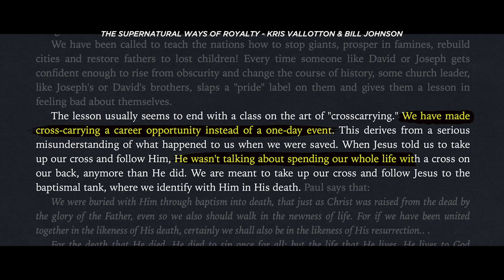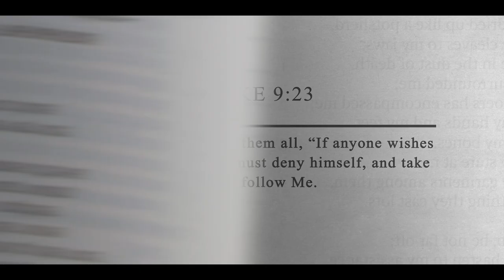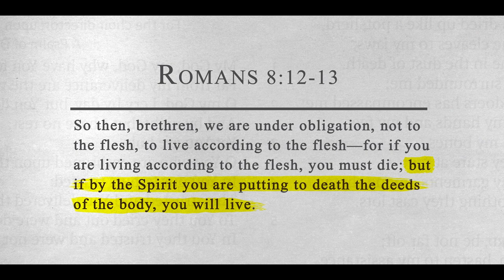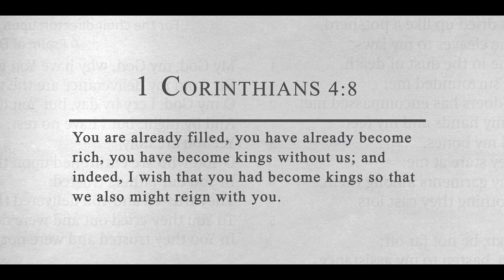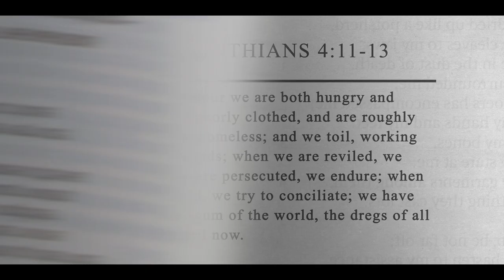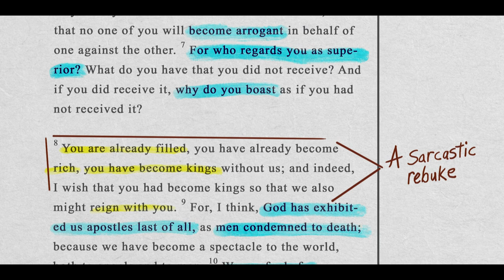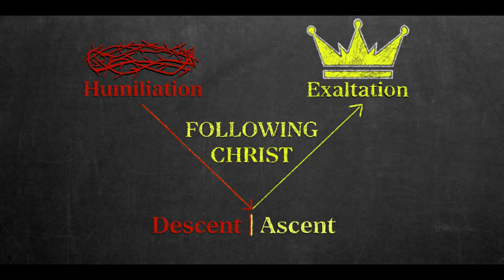Denying the Daily Cross - AG3: Roundtable Clip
What does it mean to take up your cross and follow Christ? Jim Osman and Justin Peters examine the teachings of Bethel leaders Kris Vallotton and Bill Johnson from their book "The Supernatural Ways of Royalty."

This segment is part of a larger AG3: Spirit & Fire episode which examines Bethel's doctrines on identity and the nature of man for both Christians and non-Christians. @JustinPetersMin